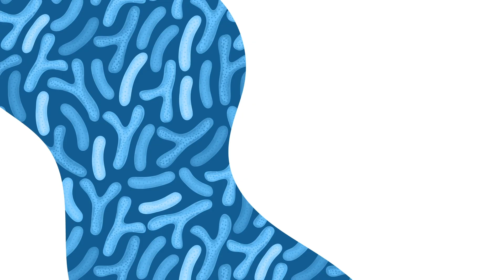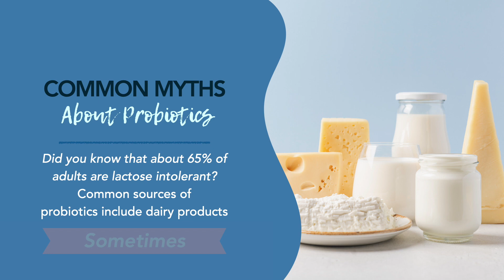Dispelling Myths About Probiotics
With probiotics gaining popularity, there has been a lot of information popping up around the internet about these gut-supporting bacteria, but not all of it is true. Join VP Kevin Larson as he busts some of the most common probiotic myths.

Chapters:
0:00 Welcome
0:48 What Are Probiotics?
1:40 Common Myths About Probiotics
4:56 Support Your Gut Daily With Spectrabiotic